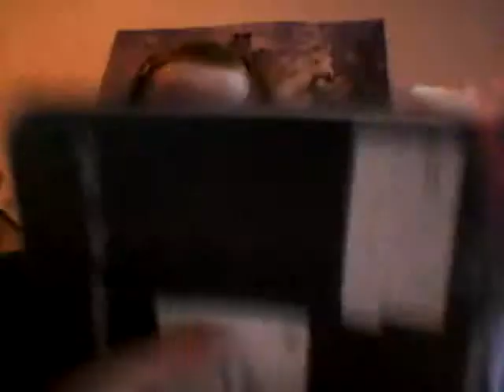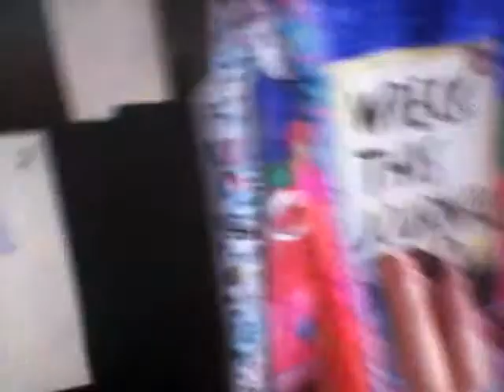♡♥★☆Wreck This Journel Ep 11♡♥★☆